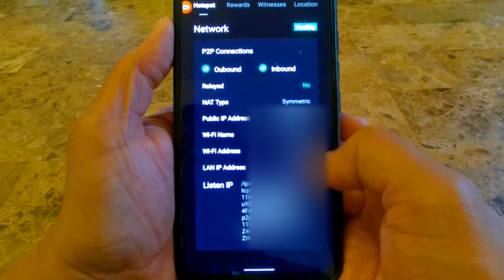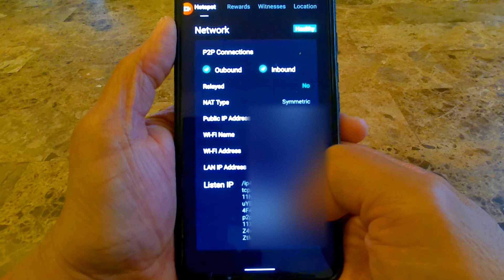SenseCap M1 IP Address: How to get the IP Address of my SenseCap M1 Helium Miner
Amazon Product Links:
Bingfu Antenna
Other Helium Antenna
SensCap Miner
Bobcat Miner
Other Helium Miners
Getting the IP address of SenseCap M1 Helium Miner is now easier with the provided SenseCap App.  If you are still using the Helium App, you will want to download the SenseCap App now as Helium will stop supporting the management of the hotspot for 3rd party manufacturer.

Also, check my other video on how to access the SensCap M1 console so you can perform proper shutdown, restart and Turbo Sync on your device.